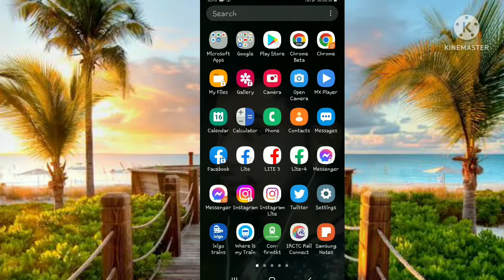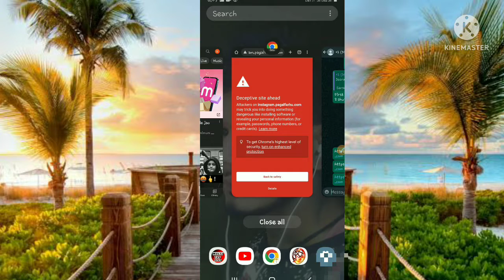Instagram link copy kaise kare how to Copy Instagram link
kulti Technology

So Hello Everyone kaise ho Aap sab
ummed Karta hu ke Ache se honge
To Dosto Mera Naam Sarwar Alam h
Or Aap Dekh Rahe ho Kulti Technology
So Aaj ki is Video me mene bataya hai
ki Kaise Aap Instagram ki Url link ko
Copy Kar Sakte hai Wo insta I'd chahe
Apki ho Ya kisi Or ki Aap Bade hi Asani se
Copy Kar Sakte ho Is Video ko Dekh ke
or Yadi Apko Video Dekhne ke bad phir b
Samaj Na Aye to Aap Comments box me
jarur  Bataye  me Reply Jarur Karunga
Or Pura kosis karunga Apko samjane ki
So Guy's Video Pasand Aye to Like kare
Comments Kre Or Apne Dosto se B Shere
kre or Abhi Tk Apne Is Kulti Technology
tarah ki Knowledgeable Video milti rhe

Your Queries 👇
Instagram link copy 2022
Instagram link copy kare 2022
how to copy instagram link 2022
instagram ka link kaise copy karen 2022    Instagram 2022